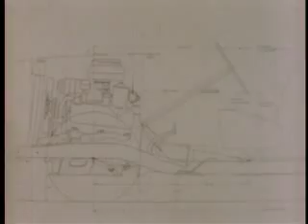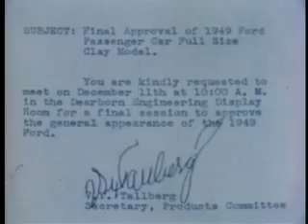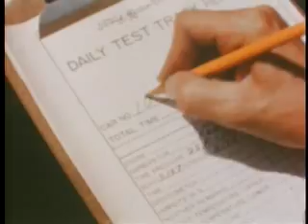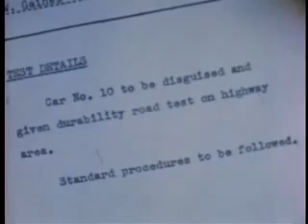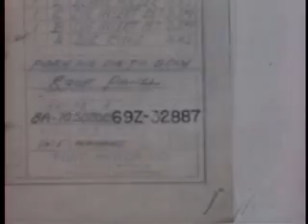The Human Bridge (1949)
Traces the birth of the 1949 Ford from the drawing board to the roads of the world, showing different stages of automobile design and manufacturing.